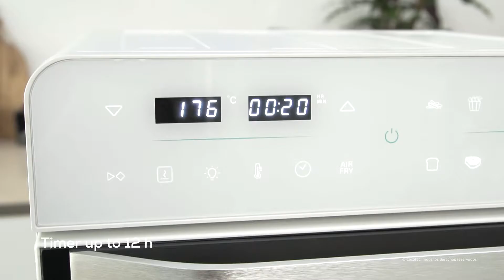Hot air fryer oven Bake&Fry 2500 Touch White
Hot air fryer oven, with convection, 25 litre capacity and 1800 W power